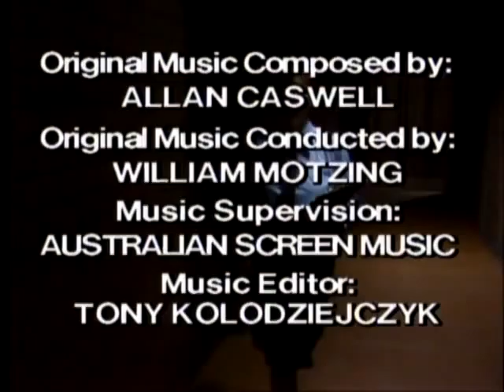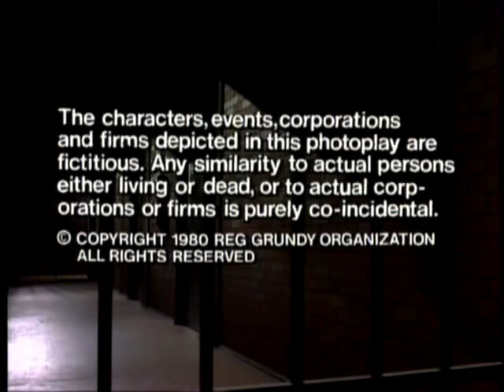Prisoner Cell Block H ep0180 Part 5